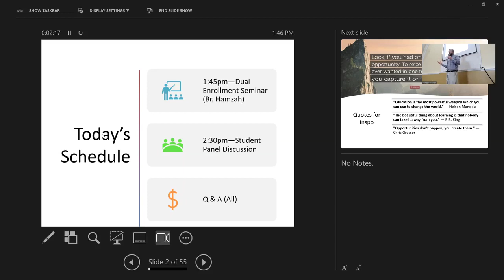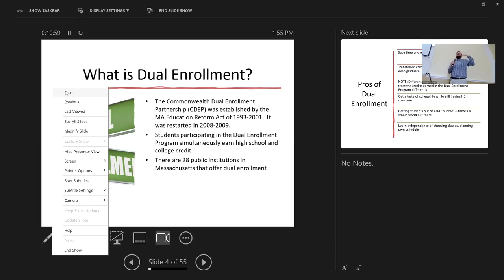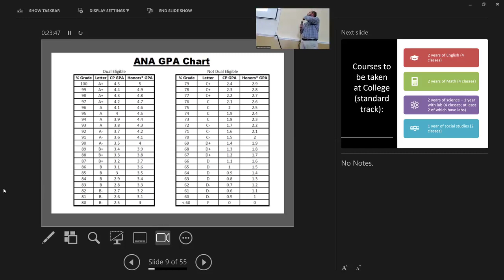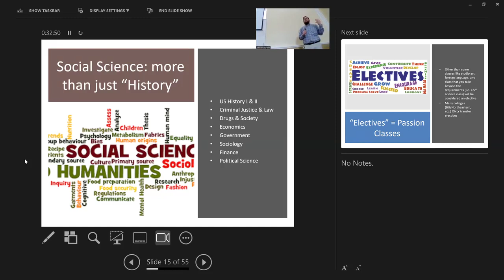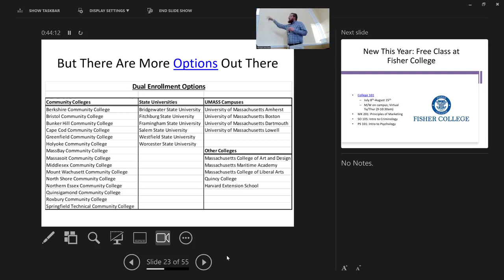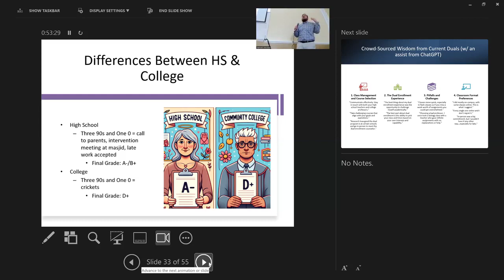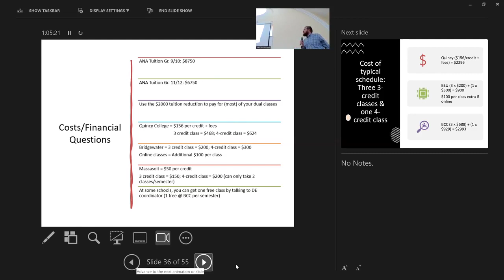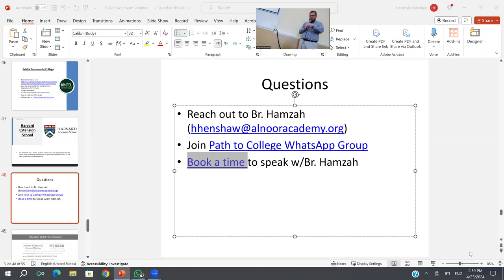ANA Dual Enrollment Seminar 2024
A live recording of a dual enrollment seminar explaining how dual enrollment works (specifically in Massachusetts) at Al-Noor Academy recorded in April 2024.

Dual enrollment is a great way for high school students to take advanced classes whose credits often transfer to colleges.

While this was a live, internal event, we uploaded the recording because much of the discussion about the pros and cons of dual enrollment (vs. AP classes) and how to maximize your time is relevant to a wide audience.

As you may know, all ANA juniors and seniors take their "secular" classes at local community colleges and state universities, often allowing them to earn their Bachelor’s in 2.5-3 years, depending on where they go to college.

Over the years, we have learned a lot about how to optimize the dual process and wanted to share it publicly here.